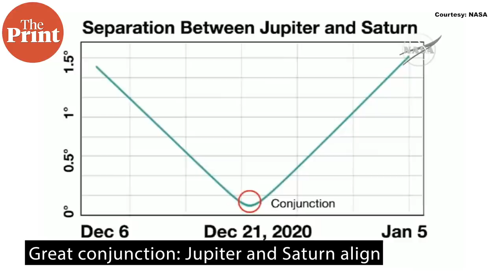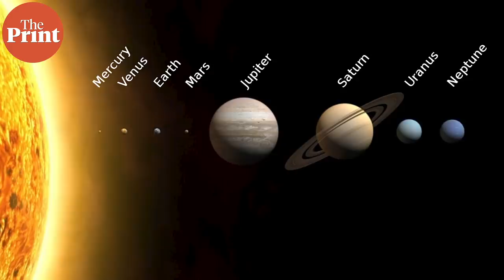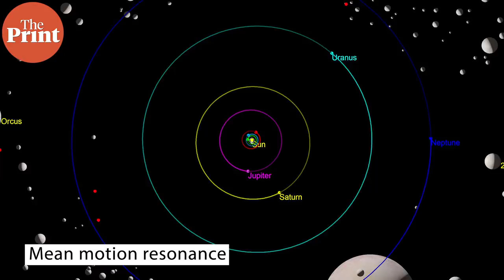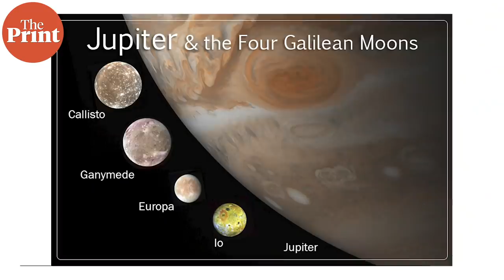Historic Great Conjunction today in the evening sky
On the evening of December 21, 2020, Jupiter and Saturn appear to come together as one bright star, in an event called a ‘great conjunction’. ThePrint’s Sandhya Ramesh explains what planetary conjunctions are, why this great conjunction is special, and why humans could be making history tonight.
Supplementary reading:
Space.com | Jupiter and Saturn swing by the moon this week ahead of a 'Great Conjunction'
Dr. Hartigan, Rice University | Jupiter-Saturn Conjunction Series from 0 CE to 3000 CE